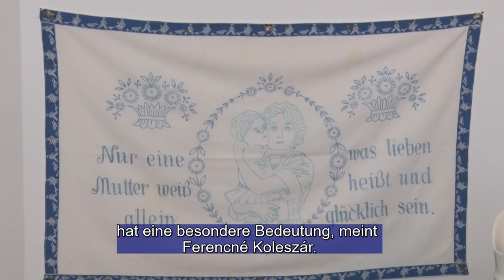Német ház avatás Tolna- Mözs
Az évek folyamán többször is korszerűsitették a Tolna- Mözsön lévő német tájházat .. Ezúttal teljes körű renováción esett át a Tolnai önkormányzat segtítségével. A tájházban egyébiránt a németség eszközeinek és viseleteinek bemutatása mellett a székelyek tárgyai is helyet kaptak. A Mözsi viselet pedig azért egyedül álló, mert a településen élő minden népcsoport ezt a ruházatot hordta.

Im Laufe der Jahre wurde das Ungarndeutsche Heimatmuseum in Tolnau-Mesch mehrmals modernisiert. Dieses Jahr wurde es mit Förderung der Tolnauer Selbstverwaltung umfassend saniert. Im Heimatmuseum sind neben Werkzeugen und Tracht der Ungarndeutschen auch Gegenstände der Szekler untergebracht. Die Tracht von Mesch gilt als einzigartig, weil alle Volksgruppen der Siedlung diese Tracht trugen.